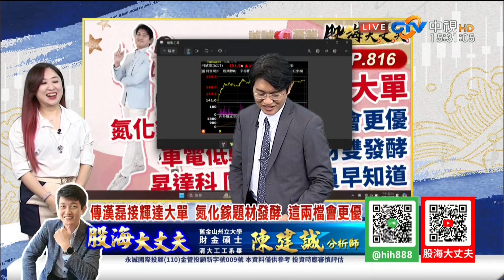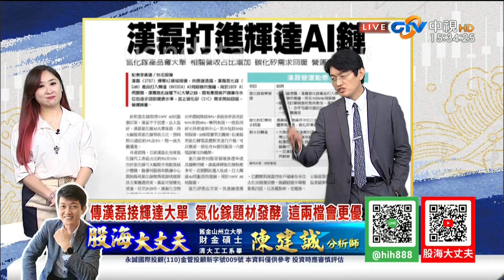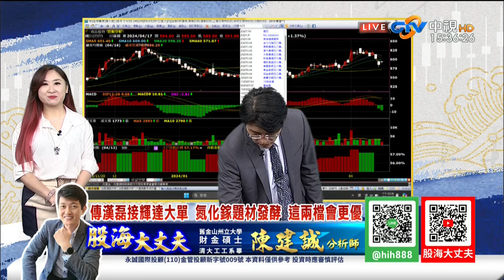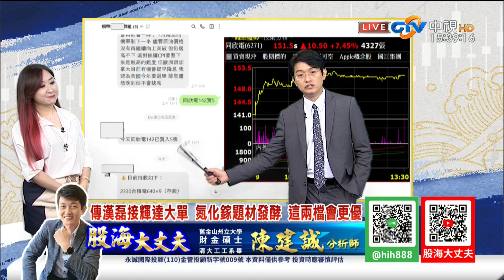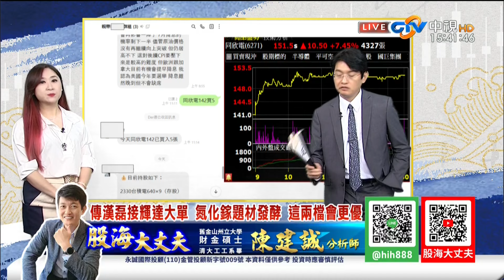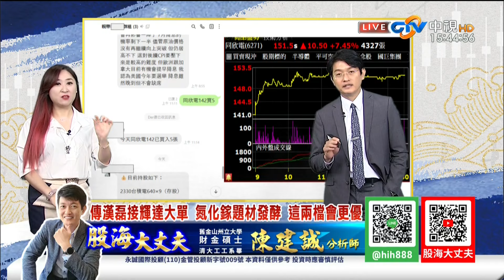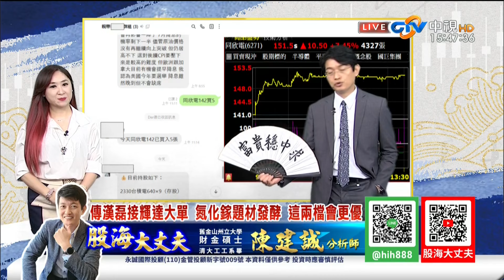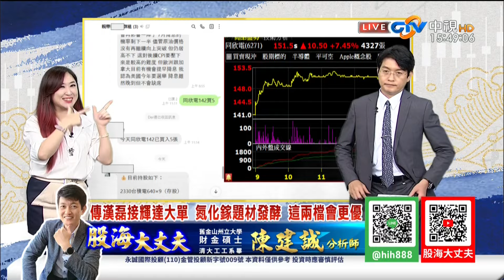中視【股海大丈夫】20240417 陳建誠：傳漢磊接輝達大單 氮化鎵題材發酵 這兩檔會更優 車電低軌衛星題材雙發酵 昇達科 同欣電 會員早知道